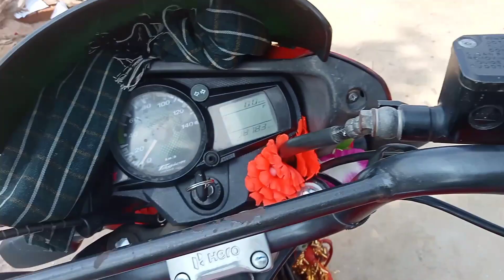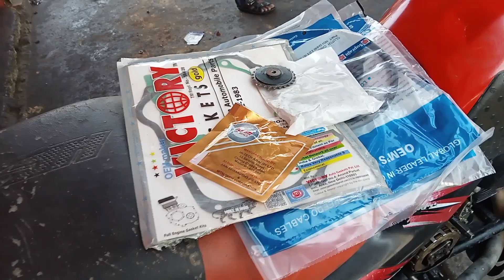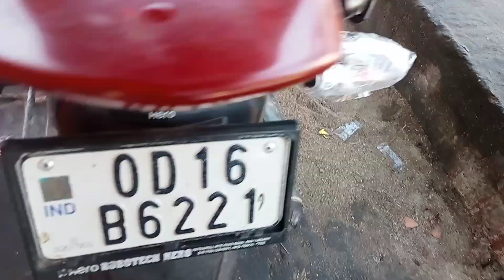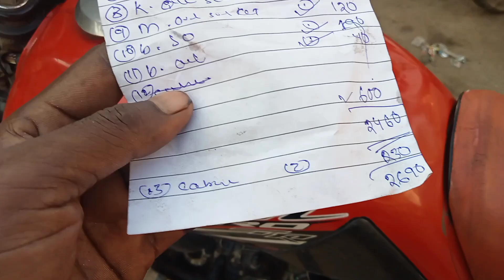Bike Ripairing Kari Jima chalo / Serviceng sentar / 🏍️🛵🙏